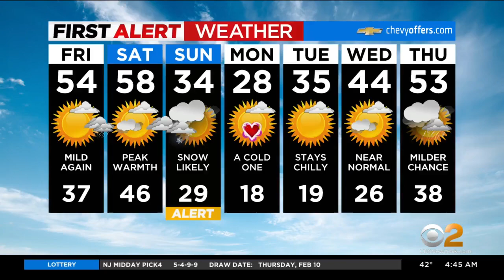Caught On Video: Suspect Smashes Window, Steals Clothes From Bronx Store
Additional video appears to show two suspects returned to the store the next day.